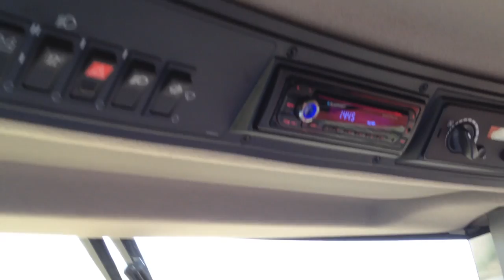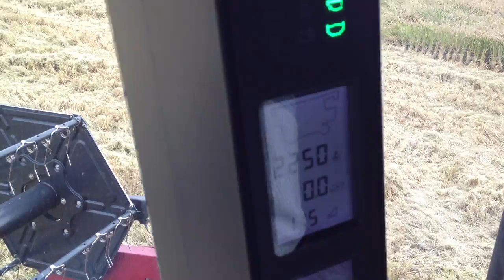Raccolta Riso in provincia di Pavia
Filmato con iphone 4S, elaborato con imovie per OSX.